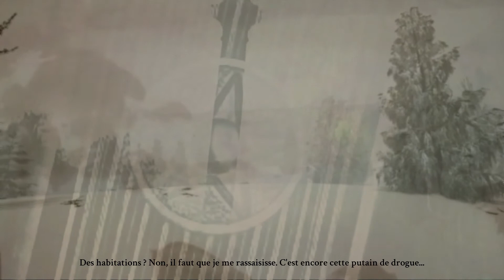Teaser 3 : "Dissension"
Teaser du projet de fin d'année des Game Designer première année promo 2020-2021 de Brassart Aix-en-Provence.